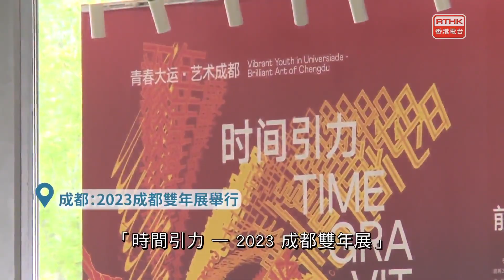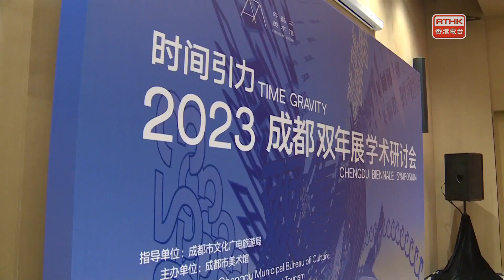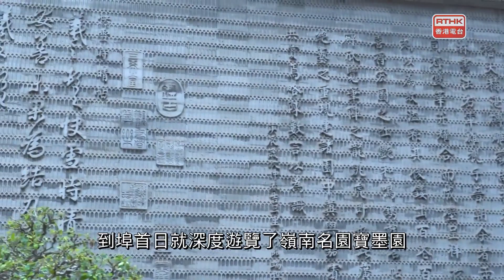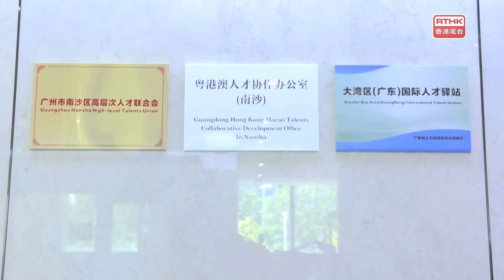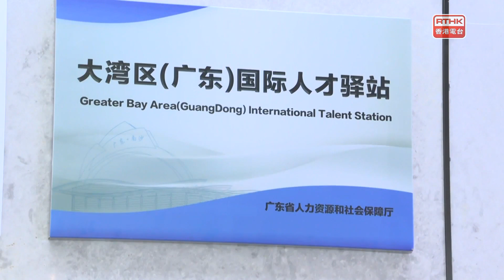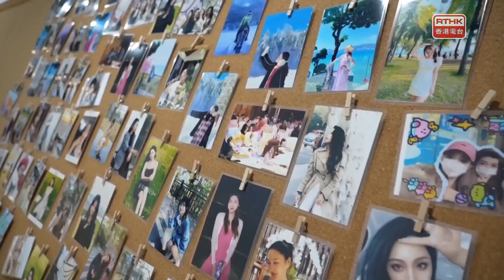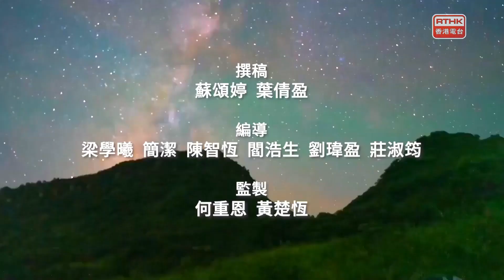灣區全媒睇：第四百四十八集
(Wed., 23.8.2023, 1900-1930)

封面故事：鳥瞰神州：雲南烏蒙山星夜攝影超美集錦

出品：
香港電合、廣州廣播電視台
聯合製作：

撰稿
蘇頌婷、葉倩盈
主持
梁學曦、帥亦雯、涂冠祺、陳穎洪、陳萬晴
編導
監製
何重恩、黃楚恆
每集內容
南北快閃
清遠：山間漂流催熱「避暑經濟」
武安：太行山景區迎來「暑期檔」
成都：2023成都雙年展舉行
南通：農技專家下沉一線保障農業生產

廣為人知
港生交流團走進嶺南感受傳統文化汲取文化自信
廣州：數字大潮起灣區高質量發展惠民生
廣州：神秘的星海「鎮館之寶」
廣州：山水文脈感受新派嶺南之美

灣區新里程
中山：中山照明企業閃耀杭州奧體中心亞運三館
佛山：單場帶貨40萬的「00後」新主播
南京：南京市民俗博物館煥新開放
珠海：夏日時令水果相繼成熟

鳥瞰神州
雲南：烏蒙山星夜攝影超美集錦